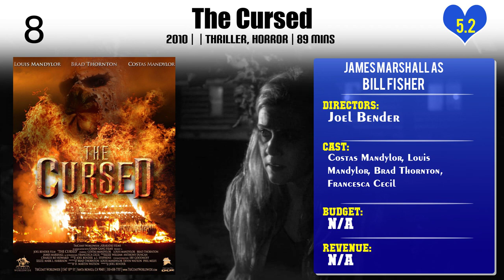James Marshall Top 10 Movies | Best 10 Movie of James Marshall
Top 10 Movies of James Marshall

Find the list of movies by James Marshall you can find more information, movie trailers, posters, reviews, youtube links in below link.

Please Comment down your favorite movie of James Marshall